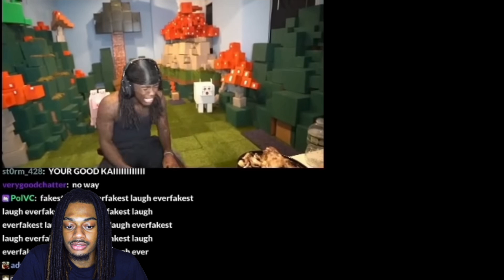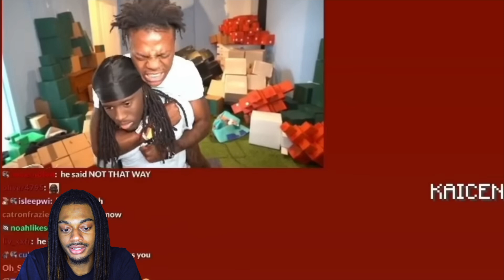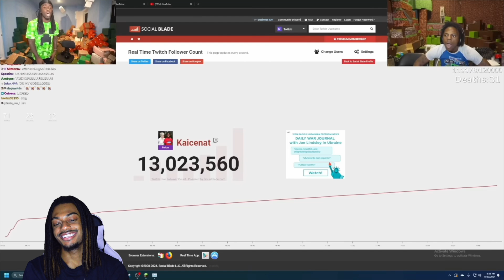Every Time Kai Cenat & IShowSpeed Died In Minecraft REACTION!🤣